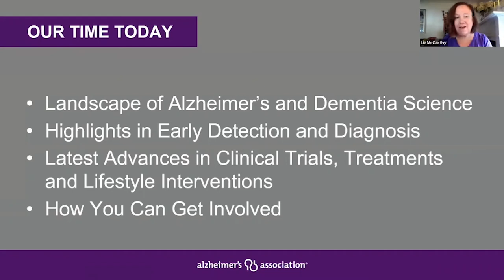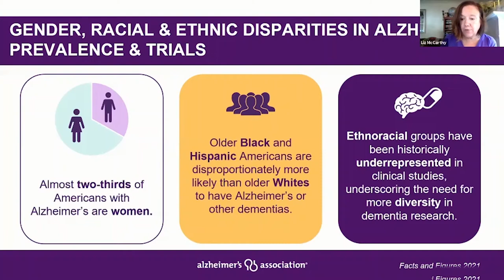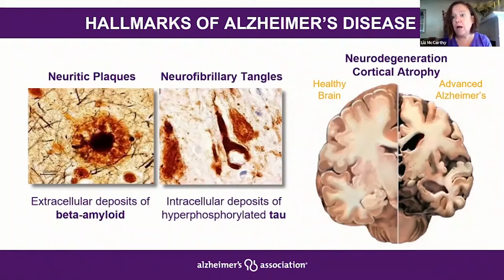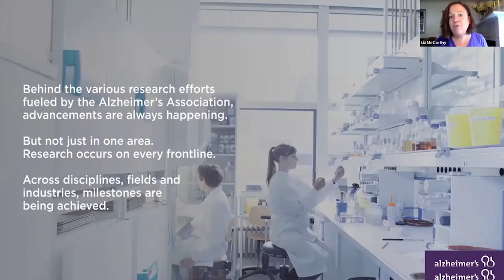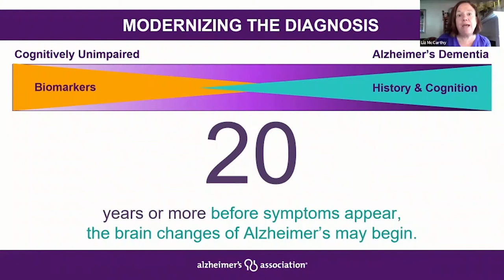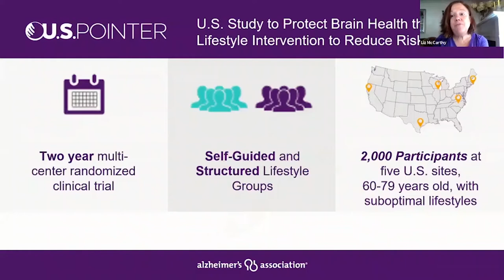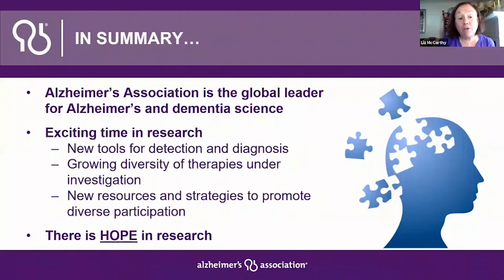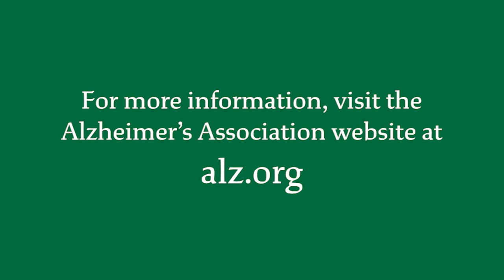Advancing the Science: The Latest in Alzheimer's and Dementia Research by Liz McCarthy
Osher at Dartmouth
One Court Street, Suite 380